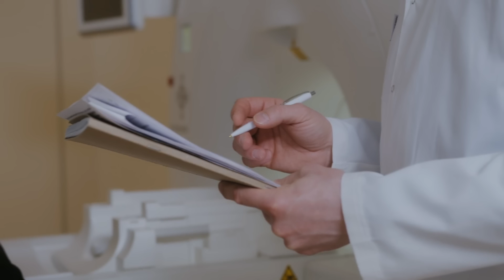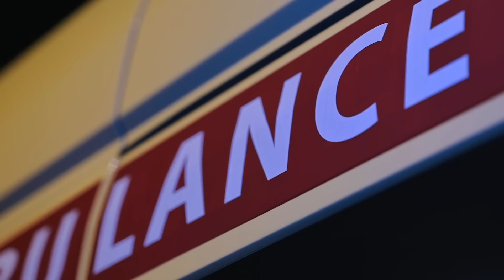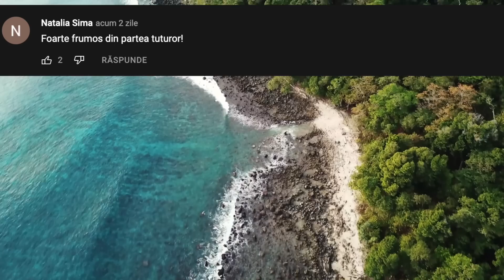Femeia a văzut că AMANTA Soțului e GRAVIDĂ și în viață când o spăla, Ea a făcut ceva de NEAȘTEPTAT!